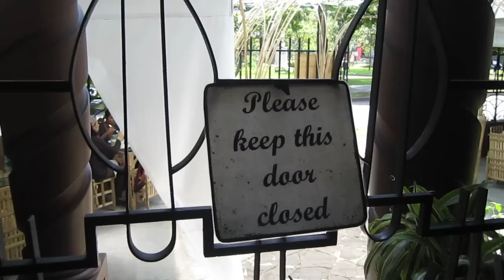Hostel Casa del Parque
This is a simple video to show you how this Hostel is.